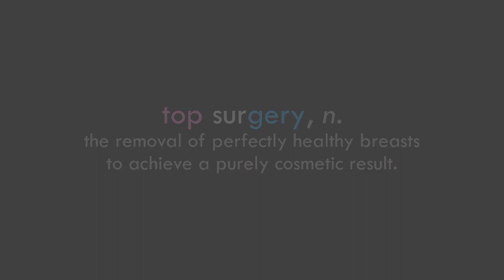top surgery, n.